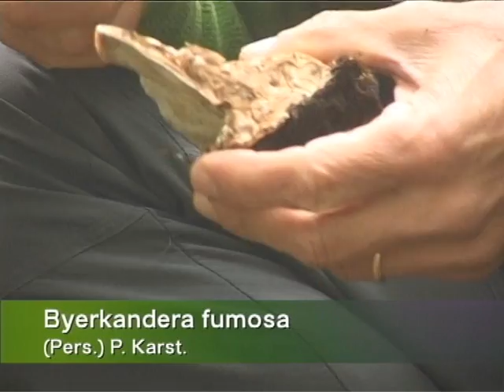Byerkandera fumosa @ Conoscere i funghi 09.09.2013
Il Dottor Fabio Padovan ci porta alla scoperta dei funghi del territorio bellunese descrivendone le caratteristiche, la riproduzione, gli usi alimentari.
Padovan è Presidente dell'Associazione Micologia "Bresadola" di Belluno.
In onda dal lunedì al sabato su Telebelluno alle ore: 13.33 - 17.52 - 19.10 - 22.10